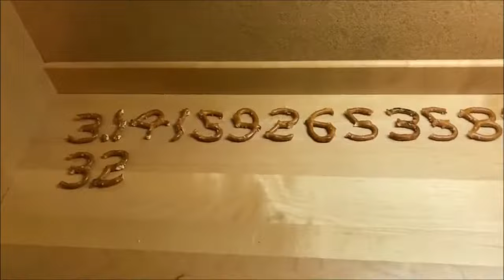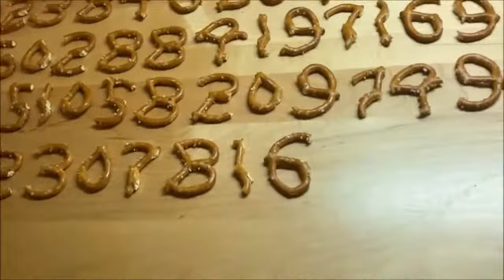Pretzel Pi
From the studio that brought you "The Simpsons Seemingly Predicting Trump (Again), But Probably Just Referencing Reagan", "Part Of A Song About An Online Game, Played Over A Disney Movie Clip", and "An Ad For A Game Show, With 'Hamilton' Music Edited In", here is "Person Bites Pretzels Into Number Shapes, Eventually Creating The First 100 Digits Of Pi". Happy Pi Day!

The music is the alarm from my old flip phone. It was a Verizon...something or other. I don't know phones. But I woke up to that tune thousands of times back in the Good Old Days, and before I switched to a smartphone, I recorded it for posterity.